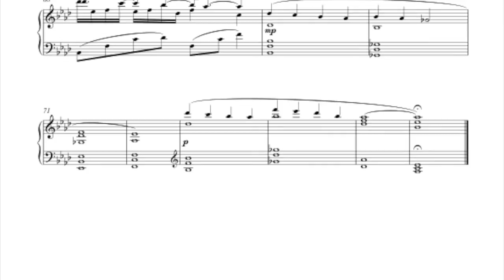Piano Music for a Film (No. 2)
This is taken from another track of my 'Piano Music for a Film' series.